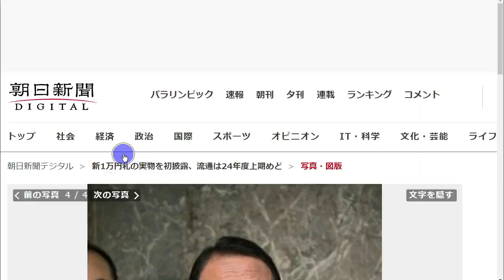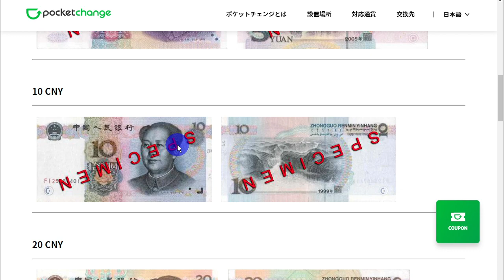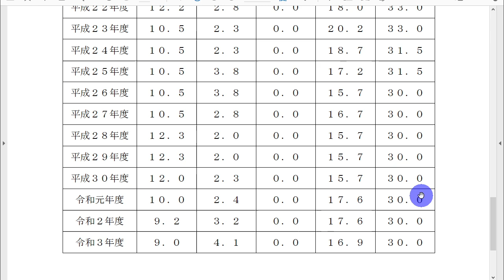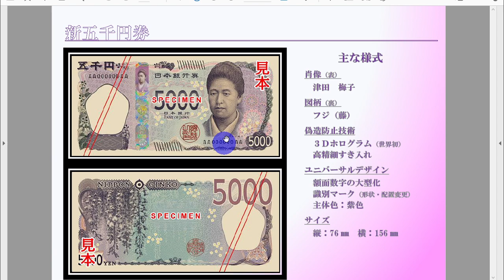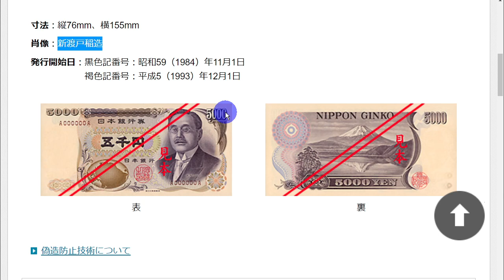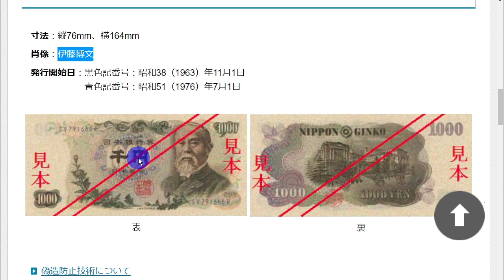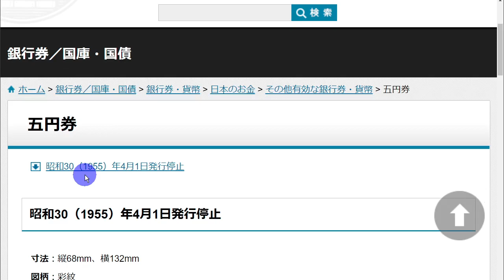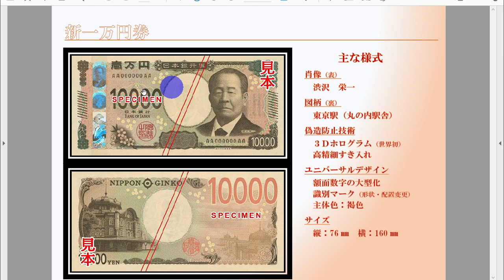[語り] 新紙幣のハナシ [ヅェヌィ]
新紙幣は2024年度上期を目途に市中に出回る予定。